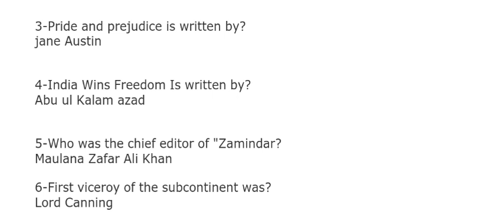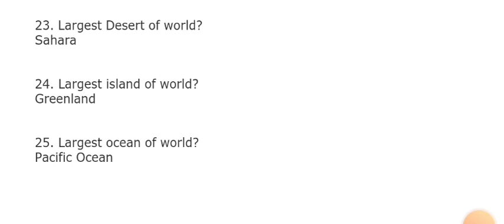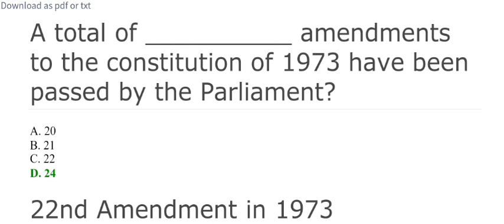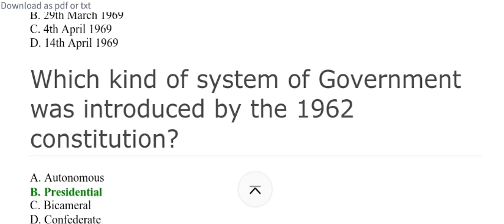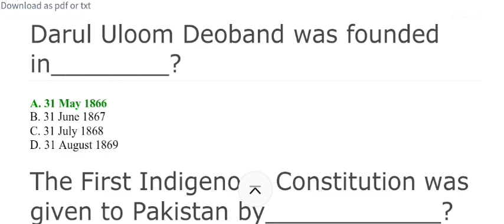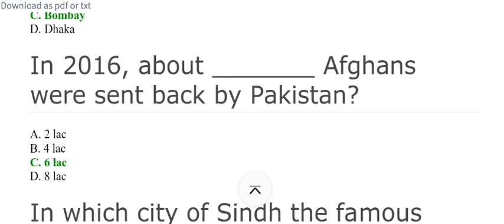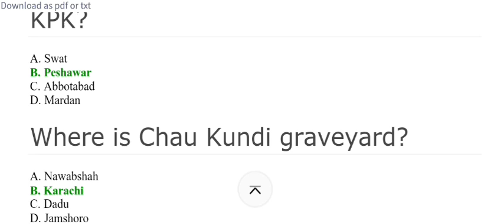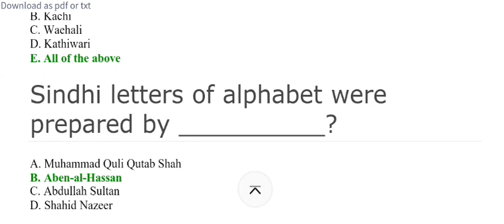Ctd test preparation 2024 | Ctd past papers | Ctd Imporatant Mcqs | Corporal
COUNTER TERRORISM DEPARTMENT (CTD)
'To fight terrorism in all its manifestations'
In 1995, the Criminal Investigation Department was formally created and it operates under the CID Manual, 1937. Starting as a small operational unit, it has now developed into a department having its regional offices all over the Punjab. The Criminal Investigation Department (CID) was named as Counter Terrorism Department (CTD) on 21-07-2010.
To meet the growing challenges of terrorism, CTD has been restructured. Since early 2015, new roles have been assigned to it in addition to its primary intelligence function. CTD now registers and investigates all terrorism related cases at the newly established CTD Police Stations.
Creation of Counter Terrorism Force (CTF) within CTD is another landmark initiative. Highly educated corporals (1200 in number) have been inducted and given most modern training with the collaboration of the armed forces and friendly countries. These corporals have been deployed all over the Province to perform their mandated tasks. State of the art gadgetry and equipment have been provided to CTD and its infrastructure is being improved.
ctd police jobs
ctd jobs
counter terrorism department jobs
punjab police jobs
counter terrorism department
ctd police jobs 2024
ctd police
punjab police jobs 2024
police jobs 2024
ctd
ctd jobs 2024
new jobs 2024
counter terrorism department jobs 2024
ctd jobs 2022
balochistan police jobs 2024
counter terrorism department ctd punjab police jobs 2021
jobs in pakistan
job
new jobs
punjab police
kpk police jobs 2024
ctd jobs 2024
police jobs
ctd job
police jobs 2021
jobs
police jobs 2024
police jobs 2024 online application
jobs in counter terrorism department
ctd sindh police jobs 2024
ctd police job
bazaar
kpk police jobs
goverment jobs

PPSC Corporal Jobs test preparation